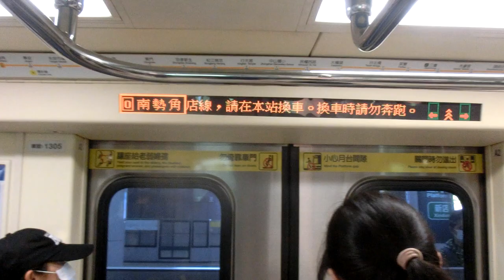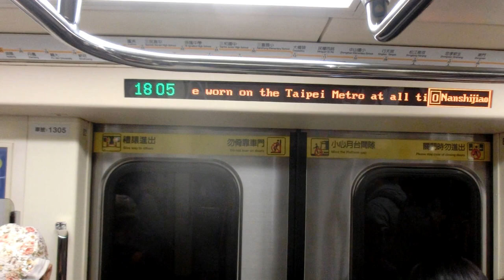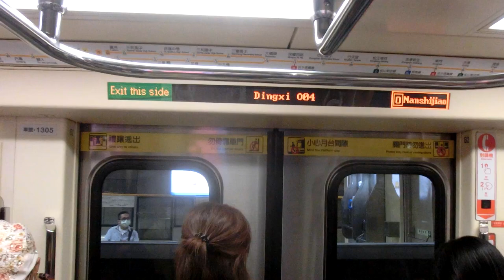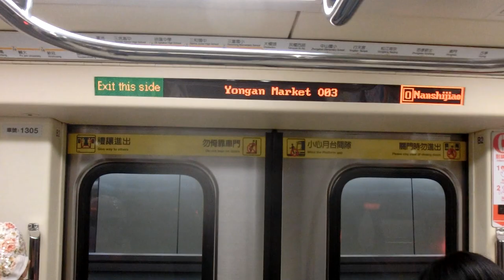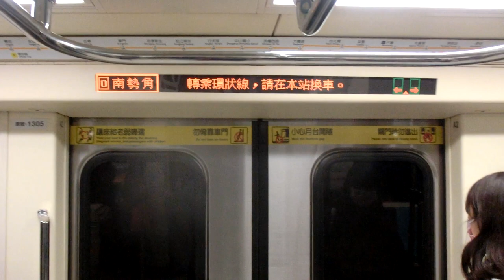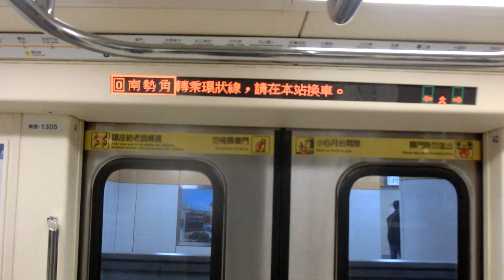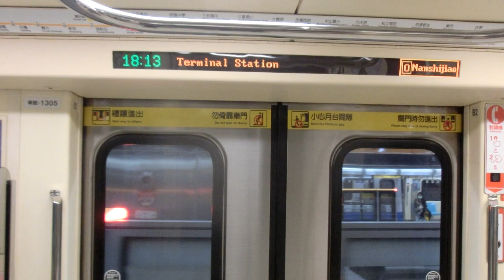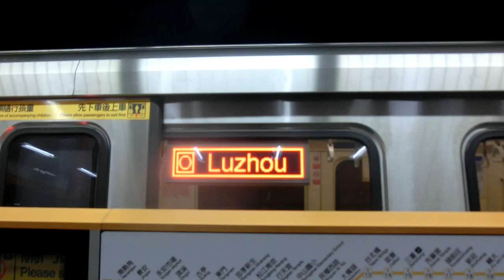|交通迷天地| [台北捷運]C371-3系(G線支援車) 305/306 往O01南勢角 O05/G09古亭→O01南勢角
拍攝日期: 2020年11月8日
拍攝路線: O中和新蘆線
車次: 438
車號: 305/306
車況: 待發
「305/306原G松山新店線列車,今日(11/8支援O中和新蘆線」.

English Description
Taipei Metro
Record Date: 8/11/2020
Record Line: Orange Line (Zhonghe-Xinlu Line)
Train Number: 438
Car Number: 305/306
Vehicle Condition: Pending status
Camera Model: CASIO EX-ZR1200